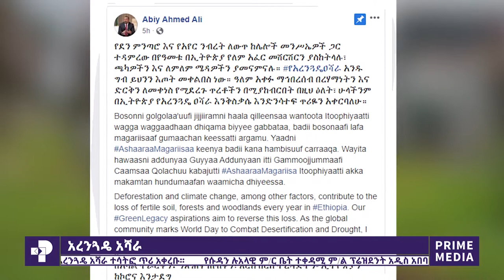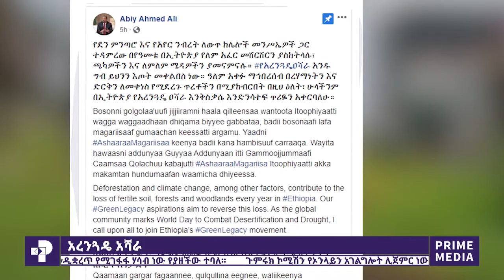ፕራይም ዜና | ሰኔ 10፡2012